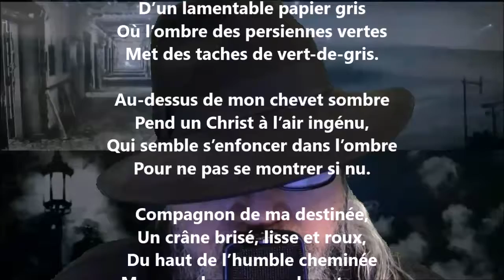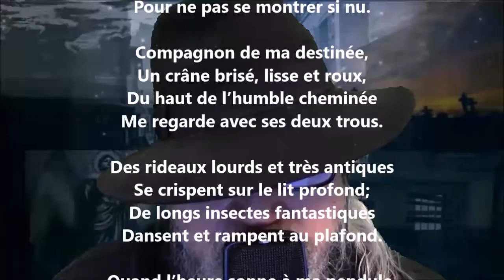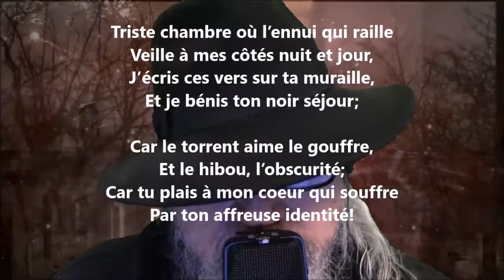La chambre - Maurice Rollinat lu par Yvon Jean